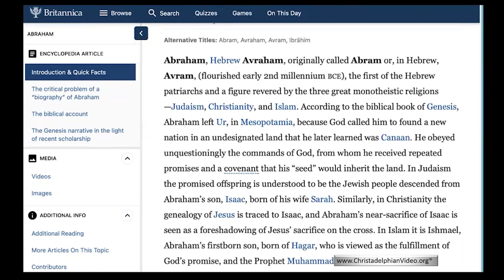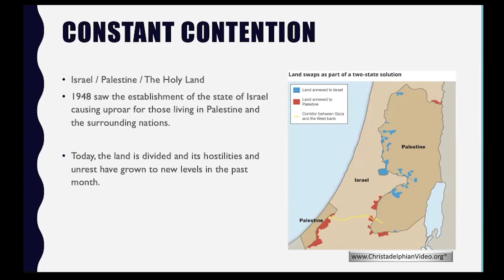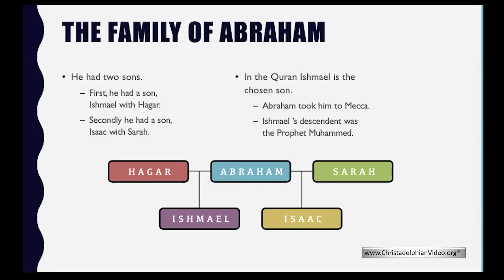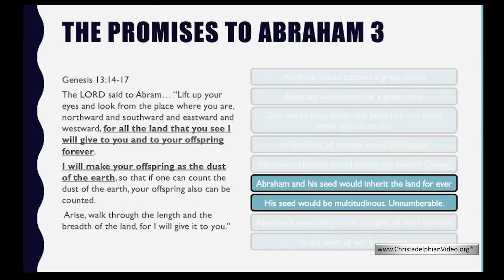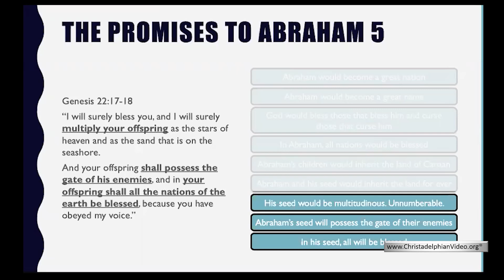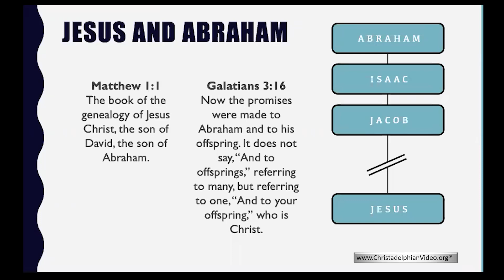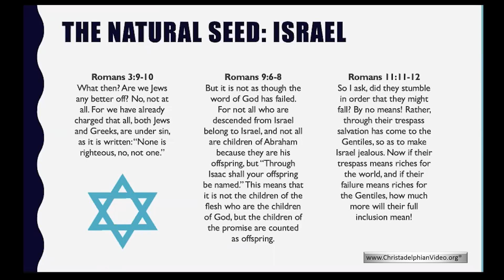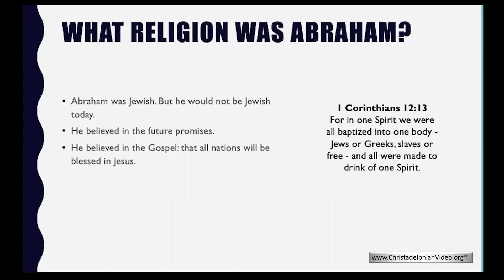What Religion was Abraham?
A Christadelphian Video:
Description: An interesting talk revealing Abraham to be the common religious link for Judaism, Islam and Christianity. All consider Abraham as the foundation (patriarch) of their faith, and all have an interest in places of importance such as Jerusalem, and Hebron (where Abraham is buried). Both Arabs and Israelis descend from Abraham and are signatories to the recent Abraham Accords. God made great promises to Abraham, and that finally, all the families of the earth be blessed in him. There is still a future outcome of these promises.